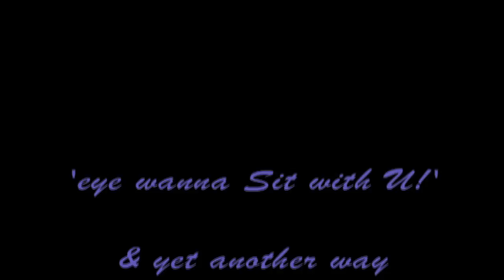'SiT With U!' Platinum Enterprise featuring Mr. BaD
Platinum Enterprise  (a band!!)
reborn.

Dedicated to Lavinia, Lisa, Nadia Hoffman & son.
another BaD Production.